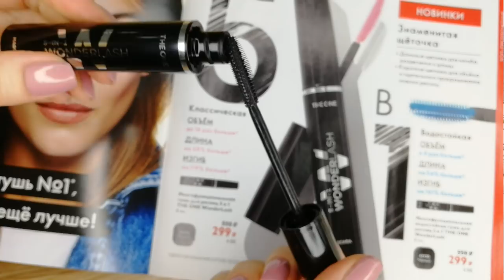МОЙ ТОП 10 ПРОДУКТОВ ИЗ Каталога Oriflame №4 2021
Всегда при общении с клиентами будьте готовы акцентировать внимание на нескольких ключевых продуктах
каталога. Для себя выделила ТОП-10 таких продуктов из текущего каталога Oriflame №4-2021!

00:35 Многофункциональная тушь для ресниц 5 в 1 The One WonderLash, оттенок - Чёрный (код 42119)
Многофункциональная водостойкая тушь для ресниц 5 в 1 The One WonderLash, оттенок - Чёрный (код 42120)

02:13 Подводка для глаз The One Wonder Liner, оттенок - Чёрный (код 35742)

03:20 Ультракремовая губная помада 5-в-1 The One Colour Stylist Ultimate:
 - Нежная Роза (код 37649)
 - Карамельный Беж (код 37650)
 - Розовое Дерево (код 37651)
 - Пыльная Роза (код 37652)
 - Цветущий Клевер (код 37653)
 - Розовый Пион (код 37654)
 - Дикая Роза (код 37655)
 - Нежная Фуксия (код 37656)
 - Брусничный Джем (код 37657)
 - Мягкий Вишенный (код 37658)
 - Яркая Фуксия (код 37659)
 - Сочный Малиновый (код 37660)
 - Спелая Клубника (код 37661)
 - Алый Закат (код 37662)
 - Гранатовый Сок (код 37663)
 - Карминный Красный (код 37664)
 - Красное Вино (код 37665)
 - Чёрная Смородина (код 37666)
 - Глубокий Терракотовый (код 37667)
 - Шоколадный Крем (код 37668)

Губная помада 5-в-1 с эффектом "металлик" The One Colour Stylist Ultimate
 - Платиновый Нюд (код 37715)
 - Золотой Металлик (код 37716)
 - Бронзовая Терракота (код 37718)
 - Алая Медь (код 37719)
 - Сияющий Коралл (код 37720)
 - Малиновый Лёд (код 37721)
 - Вишневый Сорбет (код 37722)
 - Бургундская Сталь (код 37723)
 - Глянцевый Шоколад (код 37741)

04:44 Стойкая краска для волос HairX Tru Colour
Тёмные оттенки:
   - 1.0 Чёрный (код 41541)
   - 2.1 Иссиня-черный (код 41550)
Коричневые оттенки:
   - 3.0 Тёмно-коричневый (код 41549)
   - 5.0 Коричневый (код 41559)
   - 5.25 Интенсивный коричневый (код 41649)
   - 6.0 Светло-коричневый (код 41565)
   - 6.7 Лесной орех (код 41656)
Светлые оттенки:
   - 7.0 Тёмно-русый (код 41567)
   - 8.1 Пепельно-русый (код 41659)
   - 8.0 Русый (код 41569)
   - 9.0 Светло-русый (код 41573)
   - 10.31 Светлый Блонд (код 41623)
   - 12.01 Ультрасветлый пепельный блонд (осветляет на 3 тона) (код 41624)
   - 12.02 Ультрасветлый жемчужный блонд (код 41662)
Рыжие оттенки:
   - 4.54 Медно-каштановый махагон (код 41626)
   - 5.6 Махагон (код 41650)
   - 6.6 Красное дерево (код 41655)
   - 8.45 Интенсивный медный (код 41661)

06:56 Ночная маска для интенсивного восстановления кожи NovAge (код 33490)
Лопаточка для нанесения масок (код 45276)

09:20 Серия HairX:
 - Шампунь против выпадения волос HairX (код 35926)
 - Кондиционер против выпадения волос HairX (код 35931)
 - Тоник против выпадения волос HairX (код 41979)
 - Средство для уплотнения волос HairX (код 41980)

13:30 Серия Feet Up:
 - Средство для распаривания стоп с имбирём и мандарином Feet Up (код 35837)
 - Крем для ног с имбирём и мандарином Feet Up (код 35836)
 - Ночной увлажняющий крем для ног Feet Up Comfort (код 32370)
 - Освежающий спрей-дезодорант для ног с зеленым яблоком и мятой Feet Up (код 35851)
 - Освежающий спрей-дезодорант для ног Feet Up Comfort (код 32372)
 - Дезодорирующий тальк для ног Feet Up Comfort (код 32374)
 - Пемза для ног (код 37558)
 - Шлифовальная пилка для ног (код 45033)

15:38 Парфюмированные тальки для тела Love Nature:
 - С ароматом лаванды и мяты (код 35553)
 - С ароматом жасмина и сандала (код 35552)
 - С цветочным ароматом (код 35551)

17:45 Парфюмированный спрей для тела Love Potion Blossom Kiss (код 38526)
Набор "Голливудский соблазн" (код 137893)
   - Специальное смягчающее средство с маслом граната (код 34042)
   - Парфюмированный спрей для тела Love Potion So Tempting (код 33958)
   - Гель для душа Discover "Голливудская мечта" (код 34463)
Набор "Персиковый поцелуй" (код 137892)
   - Оттеночный бальзам для губ OnColour, оттенок - Нежный Персиковый (код 38764)
   - Парфюмированный спрей для тела Love Potion Blossom Kiss (код 38526)
   - Смягчающий крем для рук с экстрактом персика (код 41940)

19:34 Гель для душа VitaCare:
 - "Сочный лайм и имбирь" (код 42316)
 - "Бодрящий апельсин" (код 42314)
 - "Нежная макадамия" (код 42317)